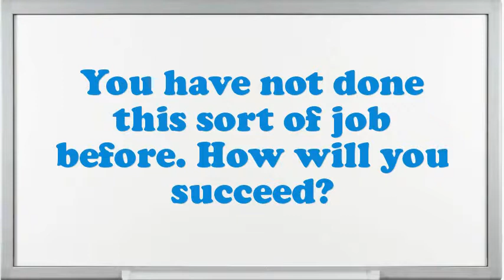MOMD Teacher (Moderate Mental Disability Teacher) interview questions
Interview Questions for MOMD Teacher (Moderate Mental Disability Teacher).What are you doing if you worked as an MOMD Teacher (Moderate Mental Disability Teacher)?What are your professional objectives for an MOMD Teacher (Moderate Mental Disability Teacher)?What extreme challenges presently do you think an MOMD Teacher (Moderate Mental Disability Teacher) is facing?In your MOMD Teacher (Moderate Mental Disability Teacher) Chef job did you feel you improved agreeably?Give me an example of a high-pressure situation?